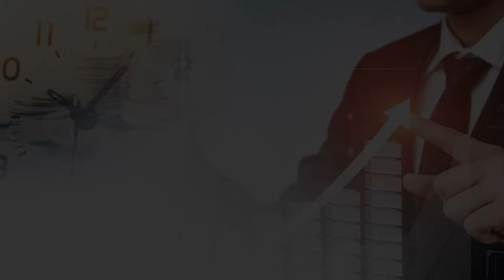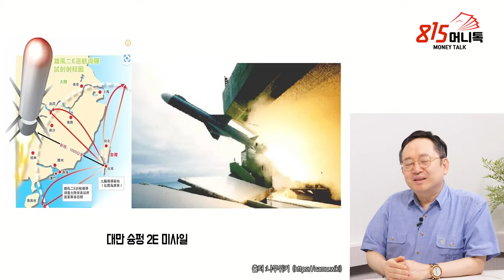중국 경제위기 불만을 대만 침공으로 돌파구 노릴까? / 미국 싱크탱크 "북한도 동시에 전쟁 할 가능성 크다" | 임용한 소장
0:00 한국역사고전연구소 임용한 소장   (촬영일시 9월 2일 오후 2시)

0:33 양안으로 불리는 중국과 대만의 현재 갈등 어떠한 상황인가?

6:20 중국이 정말 대만을 침공할 수도 있을까?

11:08 9월 중 미국, 한국, 일본 등 6개국 군함이 대만해협을 통과 중국이 가만히 있을까?

14:13 대만, 유사시  중국 싼샤댐 타격 순항 미사일부대 확대 편성?

21:59 미국 싱크탱크 "북한·중국과 '동시전쟁' 대비 한국도 참전 불가피?

24:59 전쟁 관련해서 한국은 어떤 입장을 취해야할 것으로 보는가?

양안전쟁,중국경제위기,북한전쟁,대만해협,미중전쟁,

K-60/8/15